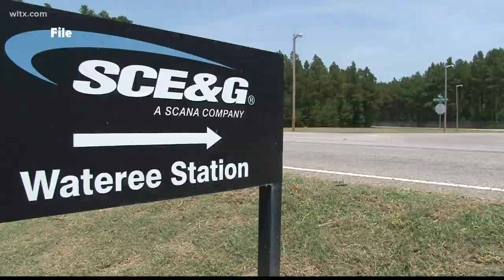Dominion Energy finishes removing toxic coal ash from SC power plant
Dominion Energy says it finished the project at Wateree Station more than a year ahead of schedule.  More